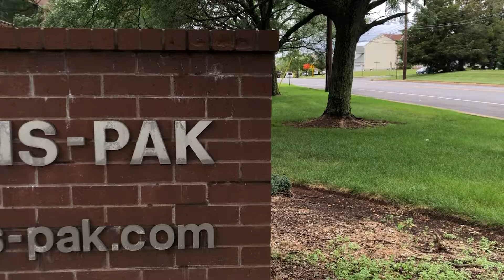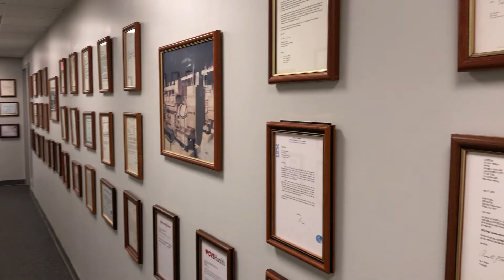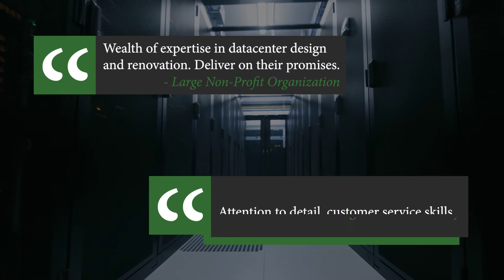BRUNS-PAK Introduction | Data Center "Hybrid" Solutions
BRUNS-PAK is a company of facilities and IT professionals who create robust design/build solutions for mission-critical cloud/colo/datacenter/edge solutions that balance ultra-reliability with QoS demands, storage challenges, environmental responsibility, energy efficiency, CAPEX control, and OPEX options. We have a legacy of over 6,000 successful data center projects throughout the United States, Canada, and Europe that have included cloud, colo, on-prem, edge, and “Hybrid” solutions.